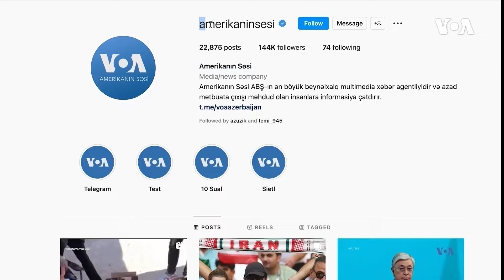ABŞ Senatı Ukrayna, İsrail və Tayvana yardım paketini təsdiqləyib | Amerikanın Səsi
Dünyaya Baxış. ABŞ Senatı Ukrayna, İsrail və Tayvana yardım paketini təsdiqləyib
ABŞ Qəzzada altı həftəlik atəşkəslə bağlı plan hazırlayır ~ Yəmən husiləri İrana gedən yük gəmisini vurub, gəmiyə cüzi ziyan dəyib

1976-cı ildə Prezident Cerald R. Ford Amerikanın Səsinin xartiyasını qanuna imzalayıb. Həmin sənəddə deyilir:

1. Amerikanın Səsi davamlı olaraq etibarlı və yüksək keyfiyyətli xəbər mənbəyi qismində xidmət göstərəcək. Amerikanın Səsinin xəbərləri dəqiq, obyektiv və ətraflı olacaq.

2. Amerikanın Səsi Amerika cəmiyyətinin hansısa seqmentini yox, bütövlükdə Amerikanı təmsil edəcək. Bu xüsusda o, Amerika təfəkkürünün və təsisatlarının balanslı və hərtərəfli mənzərəsini təqdim edəcək.

3. Amerikanın Səsi Birləşmiş Ştatların siyasətini aydın və effektiv şəkildə təmsil edəcək, və həmçinin bu siyasətlərlə bağlı məsuliyyətli diskussiyalar və rəylər təqdim edəcək.

1994-cü ildə ABŞ Konqresi ABŞ Beynəlxalq Yayım Aktını qəbul edib. Bu qanun da Amerikanən Səsinin jurnalistlərindən işlərinin yüksək keyfiyyətli, dəqiq, obyektiv, ətraflı, balanslı olmasını və ABŞ mədəniyyətini və sosial müxtəlifliyini əks etdirməsini tələb edir.

2016-cı ildə Konqres Milli Müdafiə Səlahiyyətləri Aktında yenidən təsdiq edib ki, xəbər toplanışı və reportajların hazırlanması müstəqil və obyektiv qaydada aparılmalıdır.